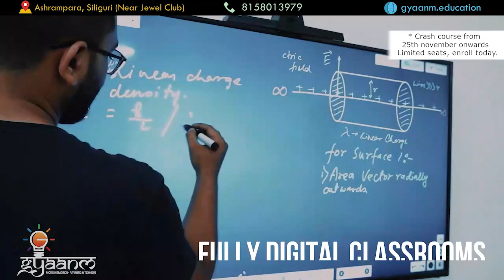खबर छिटोमीठो | 26th December 2022